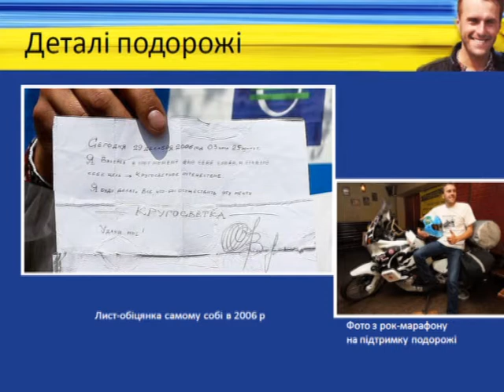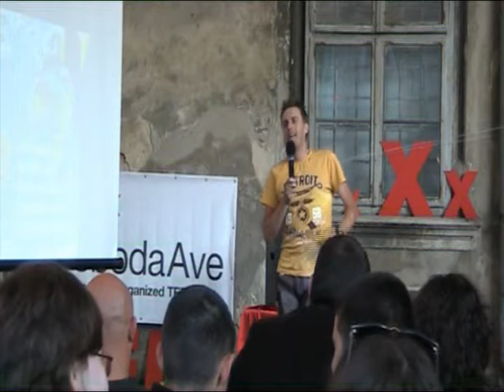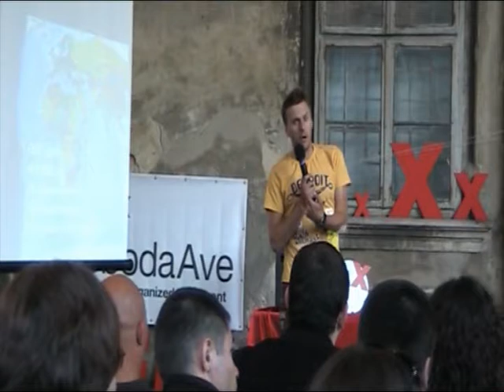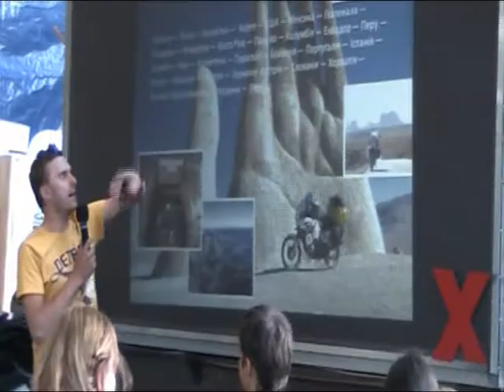63,000 kilometers to the dream: Valeriy Kryshen at TEDxSvobodaAveSalon